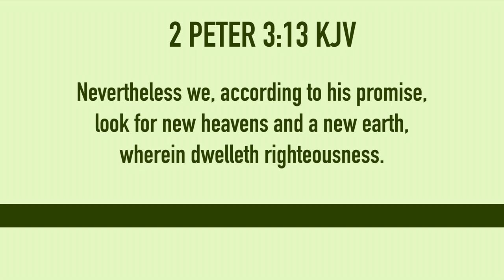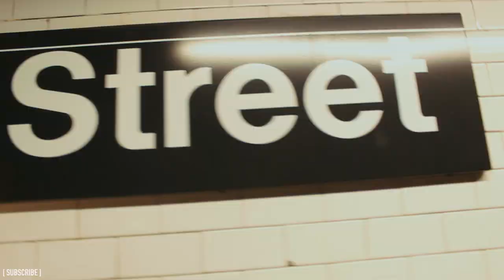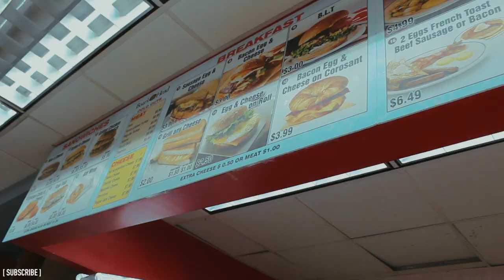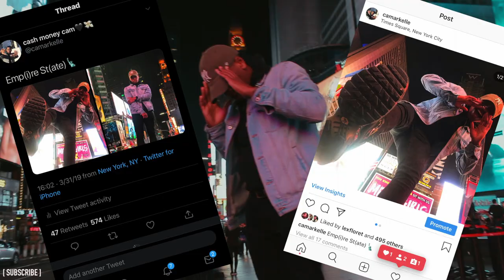interviewing strangers in new york *hilarious* // cameron markell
௹ song
Birthday x K.I.& KC

830 Westview Drive, S.W.

// ignore //
Bloopers; Funny; Vlog; Public Interviews; New York; Random Cameron Markell; Cash Money Cam; SeatGeek; Vlogger